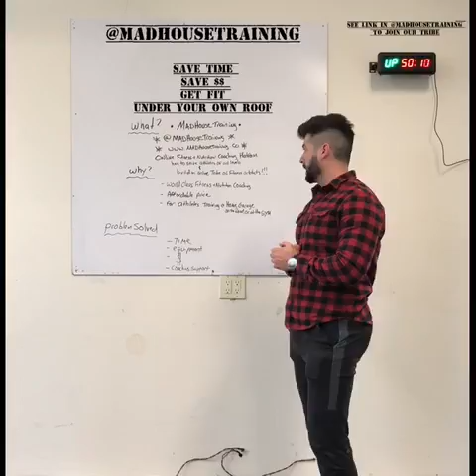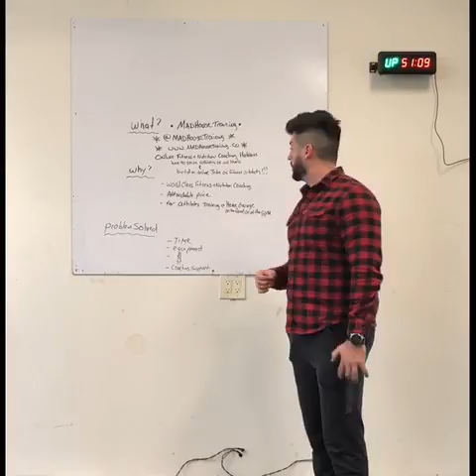Welcome to MadHouse Training